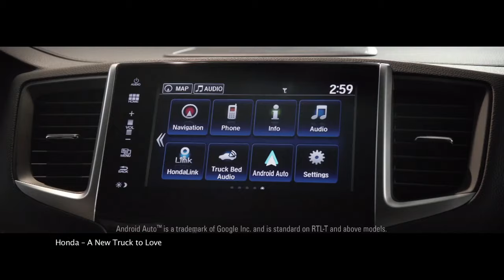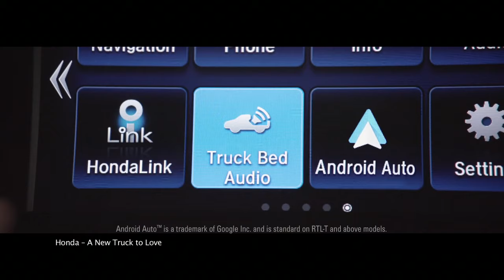Super Bowl Ads 2016: The top 5 | CNBC International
It’s not just the football people watch during the Super Bowl! Here are this year’s most popular Super Bowl commercials on YouTube.